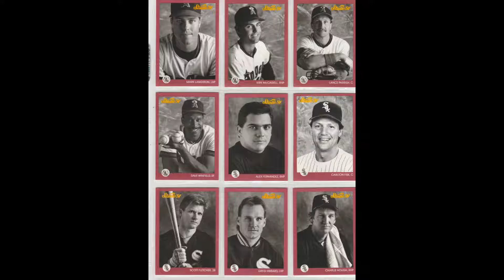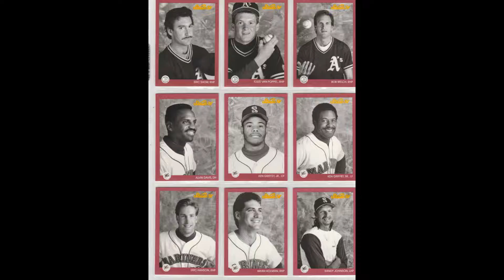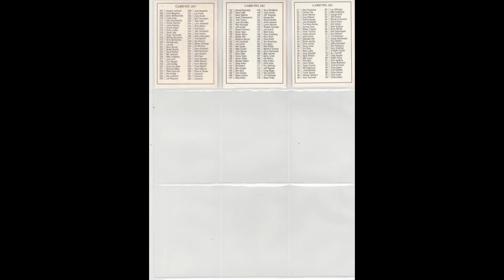1991 Leaf Studio Baseball Card Collection (Complete set)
1991 Leaf Studio Baseball Card Collection (Complete set).